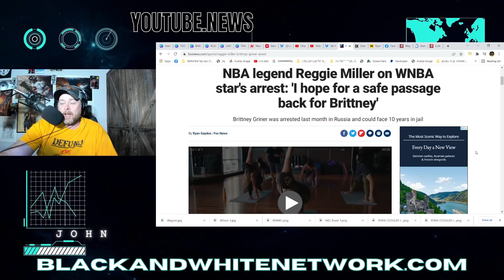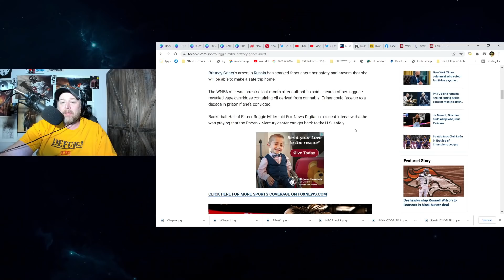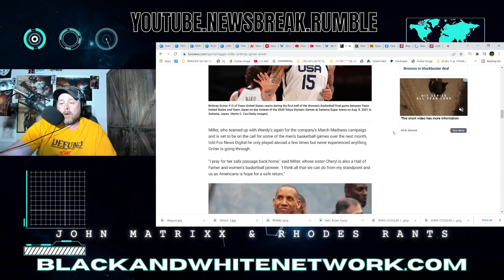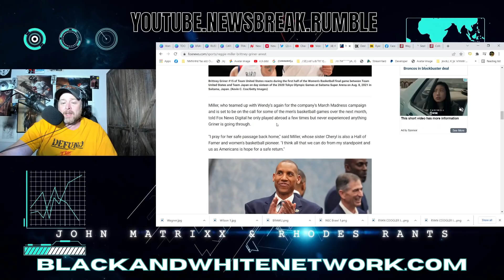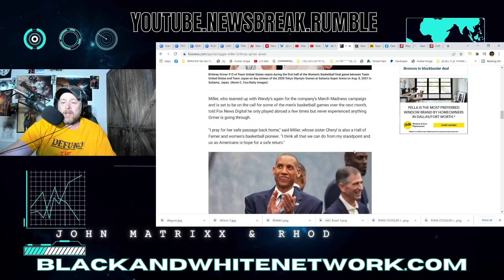WNBA Star Brittney Griner's RUSSIAN ARREST Has NBA Legend Reggie Miller DEMANDING her Be LET GO!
WNBA Star Brittney Griner's Russian Arrest Has NBA Legend Reggie Miller DEMANDING her Be LET GO! Griner plays for the Phoenix Mercury & Women's Team USA.  She played college basketball at Baylor.  She was playing for a Russian Team when detained by customs.